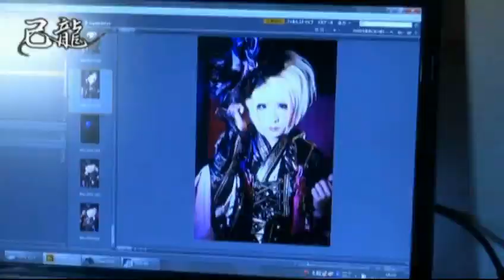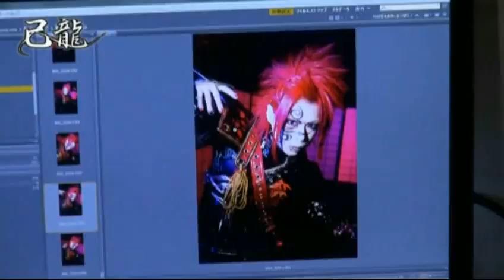kiryu - making of aien kien